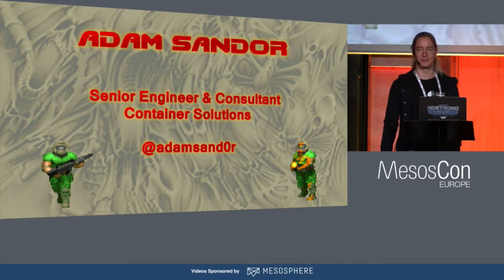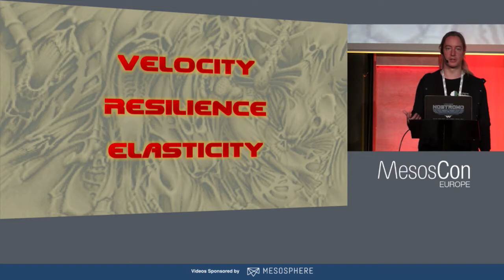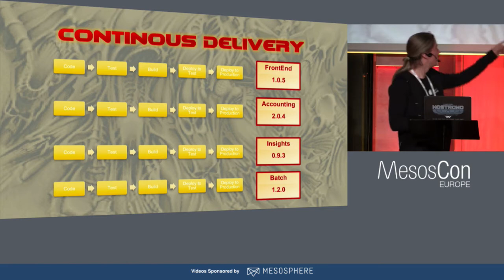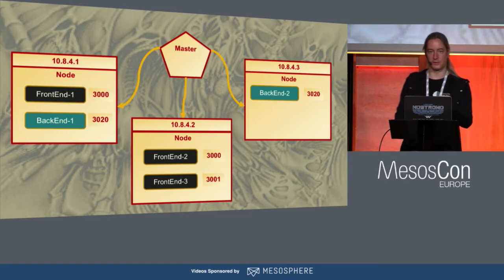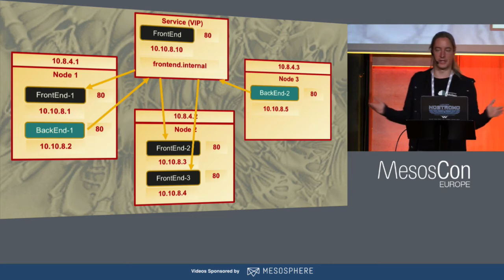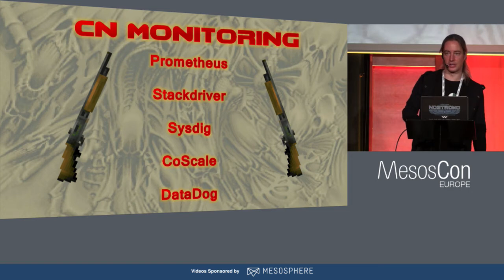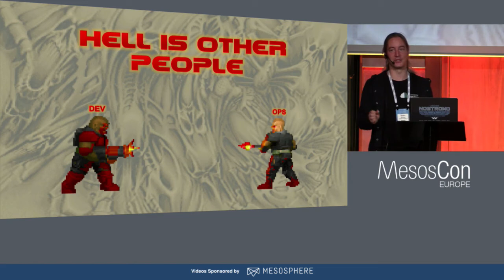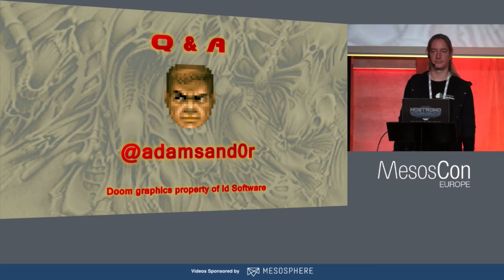Knee Deep in Microservices - Ádám Sándor, Container Solutions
Microservices are frequently presented as the architectural style for huge applications developed by tens of teams on the scale of Netflix. Yet it can be a sound architectural principle regardless team size or application complexity. Those who wish to harness the power of microservices should however be aware of the demos that lurk on the other side. Requirements on test and production environments, self-healing, monitoring and the DevOps culture become tougher when your application is composed of independent services. The good news is, an arsenal of Cloud Native technologies like DC/OS is quickly maturing to help tackle the demons of microservice architectures.

About Ádám Sándor
Adam moved from application development to a consultancy career in cloud native computing. He currently works at Amsterdam-based consultancy Container Solutions. He is helping companies succeed in improving their delivery of business critical software by combining his application development experience with knowledge of container-based infrastructure.